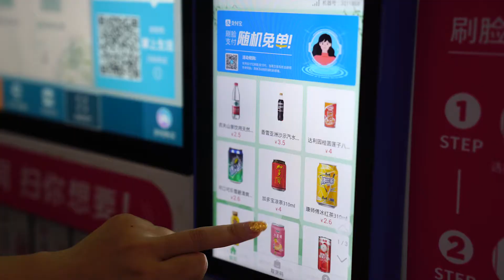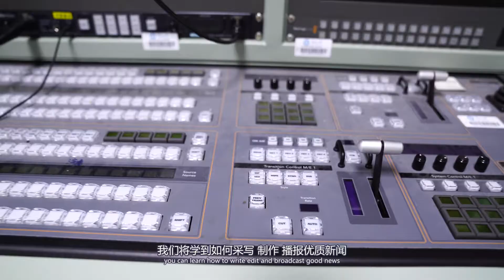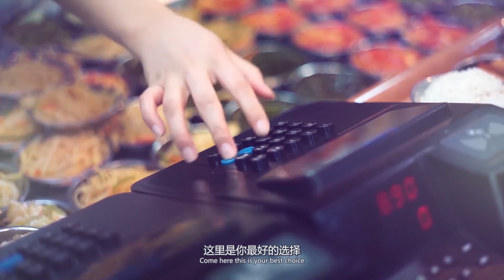A Day in the life of studying in Jinan University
Jinan University is a key comprehensive university which is listed in '211 Project' and jointly constructed by Overseas Chinese Affairs Office of the State Council, Ministry of Education of the People's Republic of China and Guangdong Province. As the Paramount School of Overseas Chinese Students, JNU is always upholding the faith of diffusing the knowledge and caring for Overseas Chinese, the motto of loyalty, sincerity, integrity and respect and the policy of international orientation especially towards Hong Kong, Macao and Taiwan.

We remain dedicated to widely recruiting students from home and abroad, seeking excellent teachers and equipping JNU with advanced teaching conditions to popularize Chinese traditional culture and cultivate various talents for the society. Jinan University carries out the mission of continuing distingue spirits for past sages along with establishing best disciplines as well as the a top university for all future generations so that it be entitled with one of the prestigious universities in China or even in Asia.

🏫 Available majors for bachelor, master and Ph.D. degree studies
👩‍⚕ MBBS/BDS in China
🌐 MOE/WHO approved Medical Universities
🎉 Low Tuition fee
🎙 English Medium Program
🙅‍♀ No need for IELTS/TOEFL
🙅‍♀ No Admission Test
🎓 Electrical Engineering
🎓 Mechanical Engineering
🎓 Civil Engineering
🎓 Computer Science & Engineering
🎓 Hotel Management
🎓 International Trade
🎓 Textile Engineering
🎓 Fashion Designing
🎓 Software Engineering
🎓 Mining Engineering
🎓 Environmental Engineering
🎓 Bio-Engineering
🎓 Agriculture
🎓 Horticulture
🎓 Chemical Engineering
🎓 Applied Chemistry
🎓 Materials & Chemistry
🎓 Industrial Design
🎓 Foreign Linguistics
🎓 Law
🎓 Pharmacy
🎓 Nursing
🎓 Arts
🎓 Mathematics
🎓 Physics
Annual Tuition Fee Payment Tuition Fee Payment after coming to China
🤝 Agents/Associates are Welcome to Cooperate with us
(Be our global partner)
C-TEC GROUP @ STUDY IN CHINA
WUHAN, HUBEI, CHINA